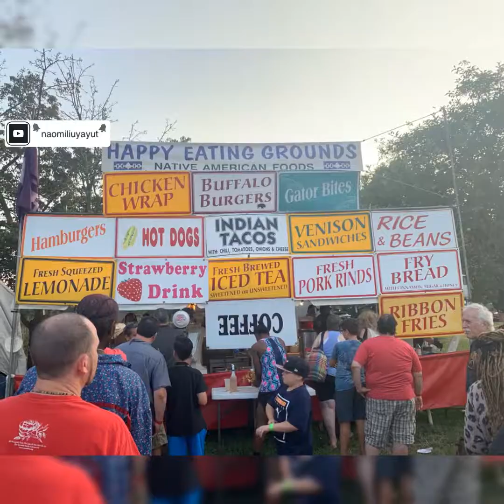2019 紐約年度雷鳥美洲印第安人帕瓦舞蹈大賽41st Annual Thunderbird American Indian Powwow-New York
2019 紐約年度雷鳥美洲印第安人帕瓦舞蹈大賽
41st Annual Thunderbird American Indian Powwow

每年夏天，超過40個美洲原住民國家聚集在皇后郡農場博物館進行一場部落間舞蹈比賽。 由雷鳥美國印第安舞者主辦，這個大型活動是紐約市規模最大，運行時間最長的年度活動。 當孩子們不喜歡精心製作的傳統服飾，蓬勃發展的鼓聲和動態表演時，他們可以品嚐美洲原住民的食物，並從眾多藝術品，工藝品和珠寶供應商那裡購買紀念品。